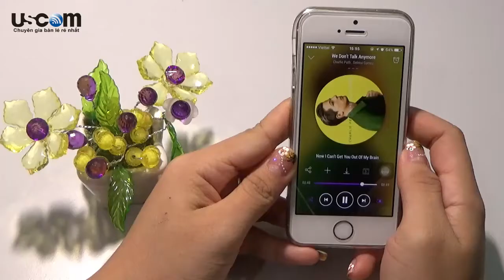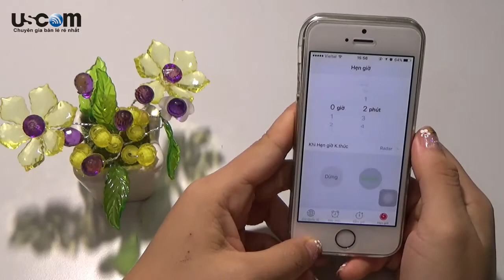Mẹo hẹn giờ tắt nhạc trên iPhone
Một số mẹo hay ẩn sâu bên trong những chiếc iPhone mà không phải ai cũng biết và sử dụng. Áp dụng những mẹo này sẽ giúp bạn sử dụng iPhone của mình hiệu quả hơn. Sau đây Duyen sẽ  gửi đến bạn một số mẹo hay cho người dùng iOS.
Hẹn giờ tắt nhạc
Với nhiều người khi mới chuyển qua sử dụng iPhone sẽ cảm thấy rất bất tiện bởi ứng dụng nghe nhạc mặc định của máy không có sẵn khả năng hẹn giờ tắt nhạc. Để có thể hẹn giờ cho chiếc iPhone của mình từ tắt nhạc thì bạn phải thực hiện một số bước sau:
Đầu tiên bạn cần mở trình nghe nhạc trên iPhone và chọn bản nhạc muốn thưởng thức.
Sau đó vuốt từ dưới màn hình lên vào Control Center và chọn ứng dụng Đồng hồ.
Chọn vào tab hẹn giờ sau đó xác định thời gian muốn dừng nhạc.
Chọn vào Khi hẹn giờ kết thúc và chọn tính năng dừng phát.
Như vậy là bạn đã thực hiện thành công việc hẹn giờ phát nhạc cho iPhone của mình.